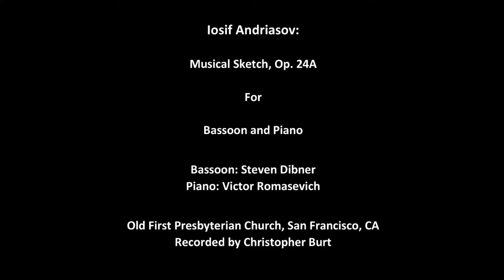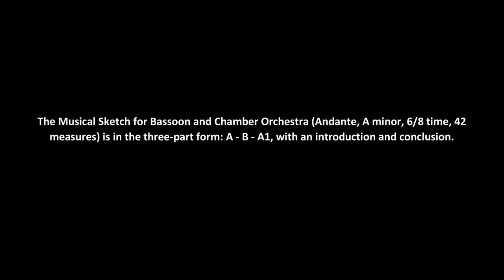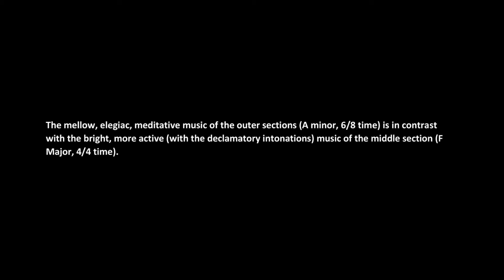Bassoon and Piano | Iosif Andriasov: Musical Sketch | Dibner-Romasevich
The Electronic Music Score is sold by IMMA Publishing for $20:
Bassoon: Steve Dibner; Piano: Victor Romasevich.
“Essays on the Music of Iosif Andriasov.”
Written by Marta Andriasova (Marina Kudryashova).